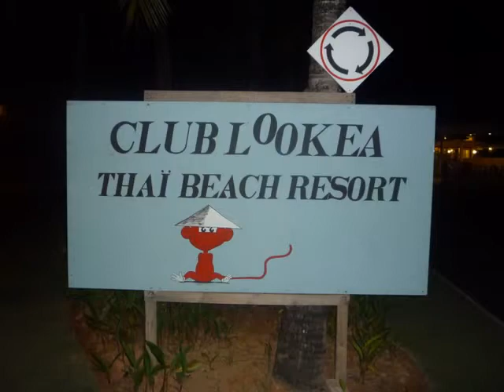alyzia orly en thailande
les salariés alyzia orly en vacance avec CE en thailande